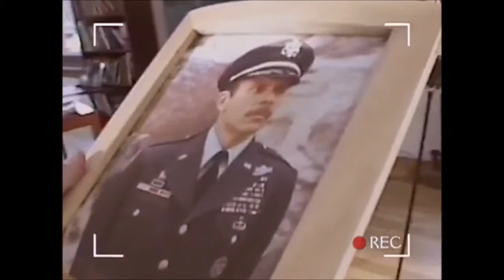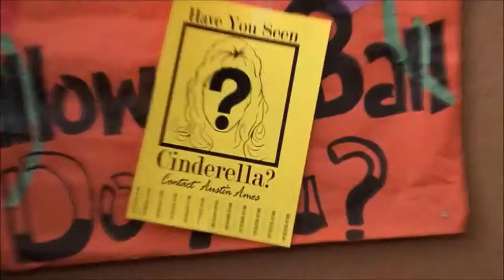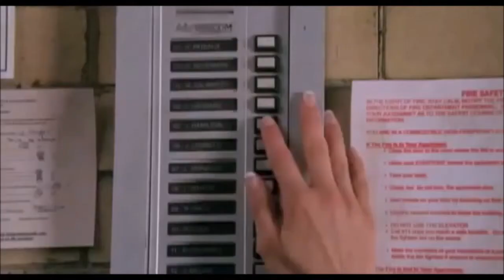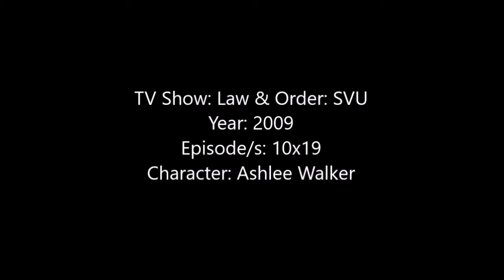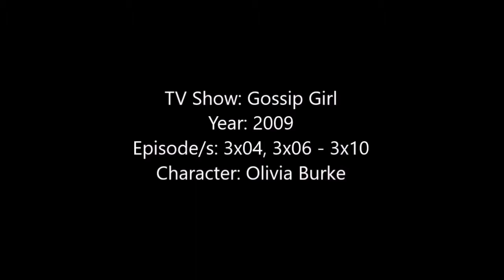Hilary Duff - TV Shows and Movies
Hey Guys, here is a video showing all of the Movies and TV Shows that Hilary Duff has been in as of September 2017.

Some of the movies I couldn't find clips or pictures to. Some of the movies I was able to find the Trailer to the movie when I couldn't find a proper clip but the trailer will only be in the video if Hilary Duff is seen in it.

The songs are ‘Wake Up’ and ‘Chasing The Sun’ both by Hilary Duff.